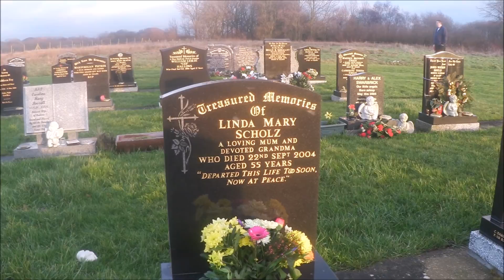Couch To 5K and a Personal Journey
Today was the start of a new C25K programme up at Witton Park in Blackburn (find out more I really enjoy leading a group in these sessions.

I also went to visit mum's grave today too - it's something I try and do every couple of months, just for a few minutes of reflection and quiet time. Plus it's a beautiful cemetery and after the rain this morning, it turned into a beautiful afternoon.